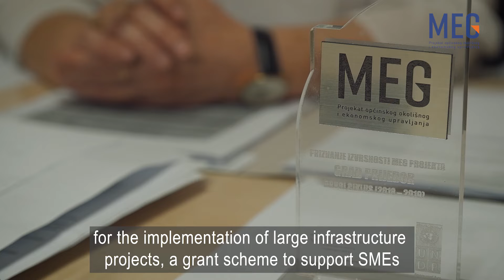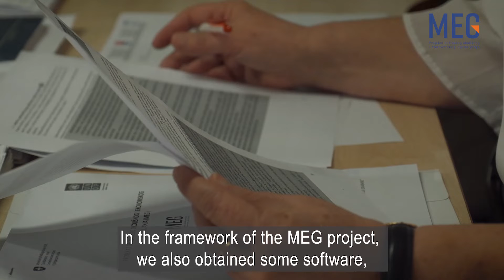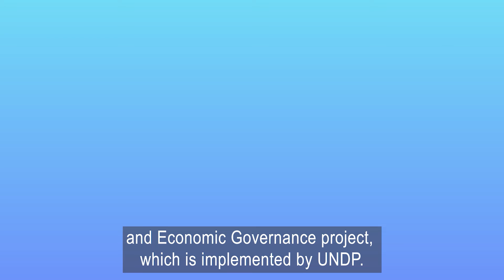Grad Prijedor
Zahvaljujući napretku u transparentnosti rada Gradske uprave, komunikaciji sa građanima i drugim lokalnim zajednicama, te organizovanosti i proaktivnom djelovanju, Grad Prijedor je kroz Projekat općinskog okolišnog i ekonomskog upravljanja MEG ostvario značajnu finansijsku pomoć.